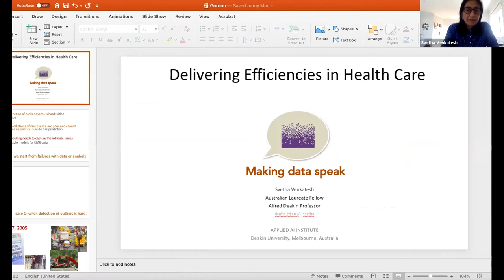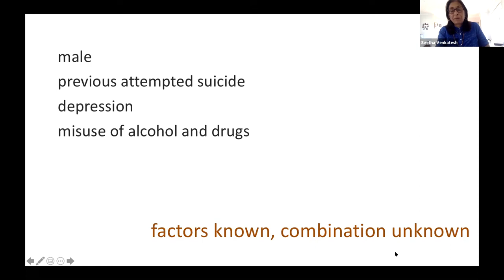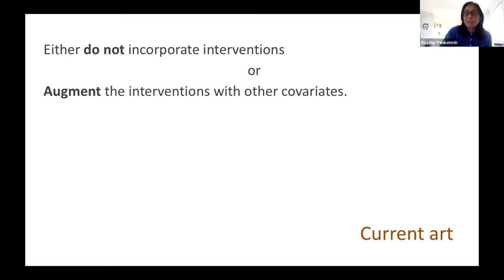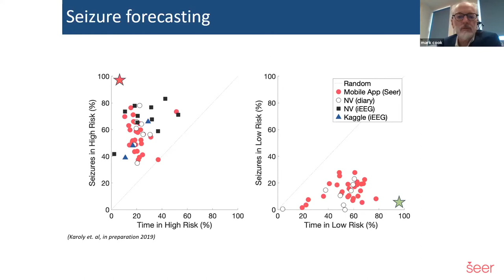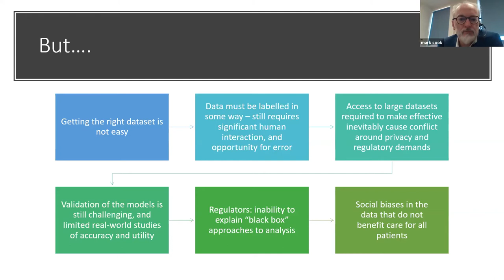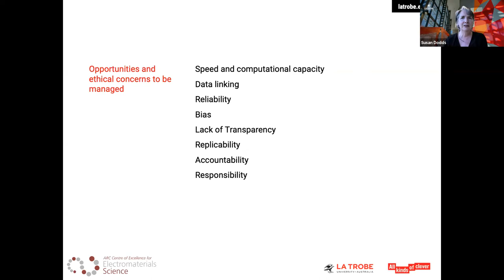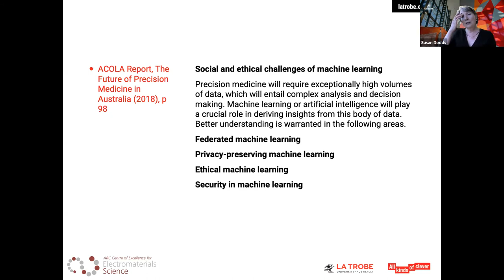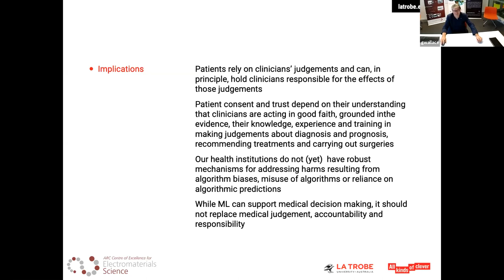Machine Learning in Medicine with Prof Svetha Venkatesh, Prof Susan Dodds and Prof Mark Cook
Prof Svetha Venkatesh, Prof Susan Dodds and Prof Mark Cook present their views on the impact that machine learning is having on medicine in a recent ACES Webinar.